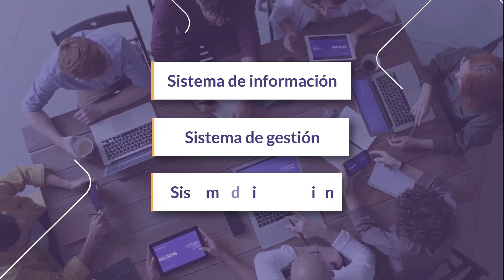Gestión Jurídica - Ecosistema Jurídico